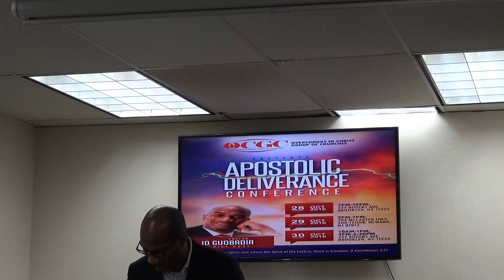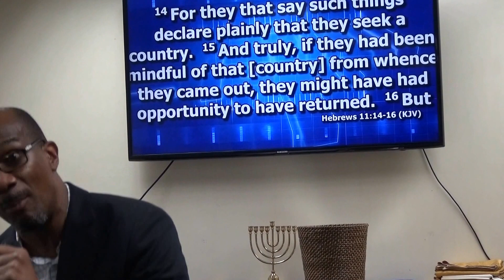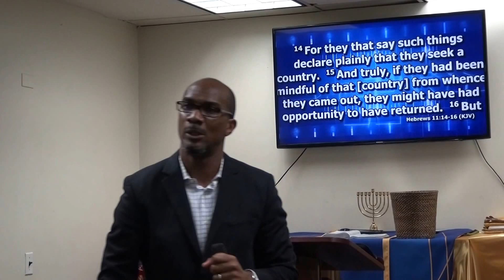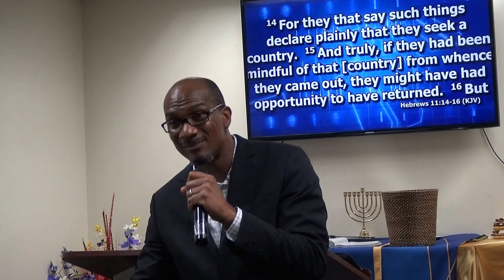GPS by Divine Shifting - Pastor ID Guobadia